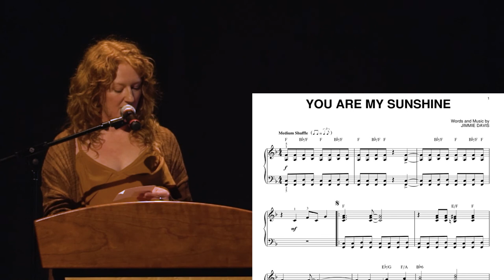Melanie Sheckels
Description